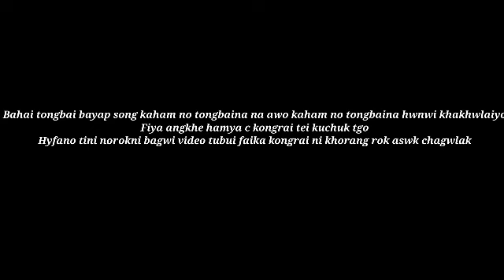HAMJAKMA BOROKNO KAPRWIBO MANU MWNWI RWIBO MANU ll NEW SAHARI VIDEO 2021